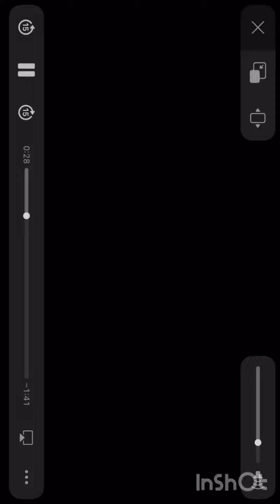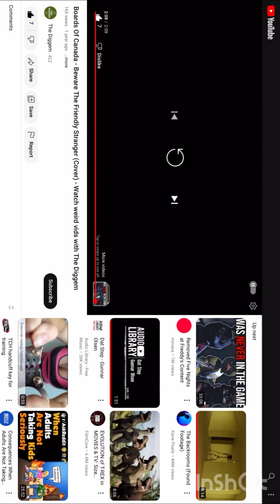Beware the Friendly Stranger cover - watch weird videos with the Diggem (RE-UPLOAD + EDIT AUDIO)